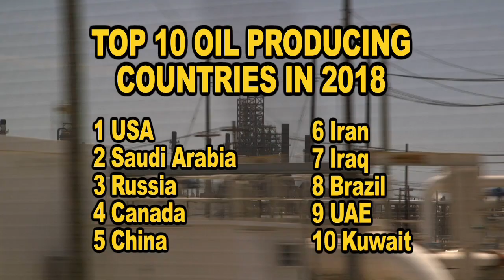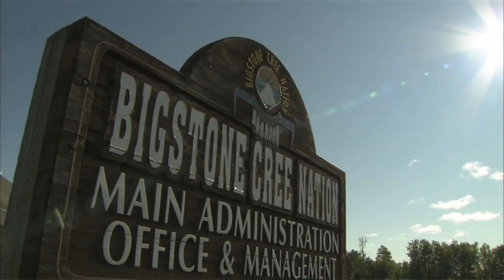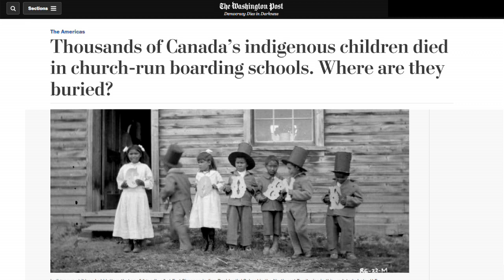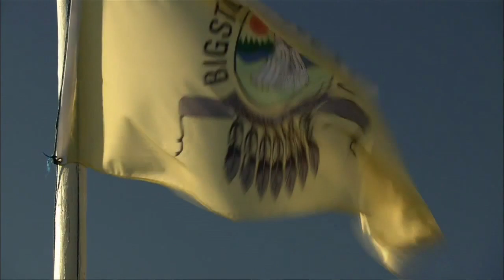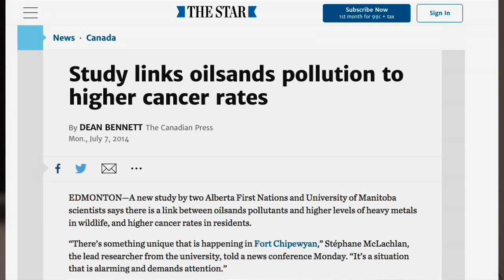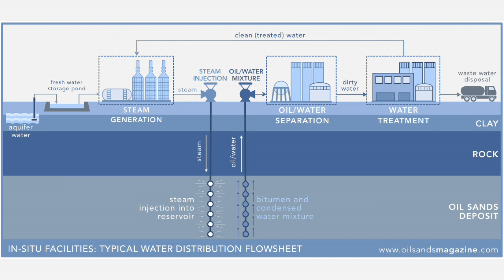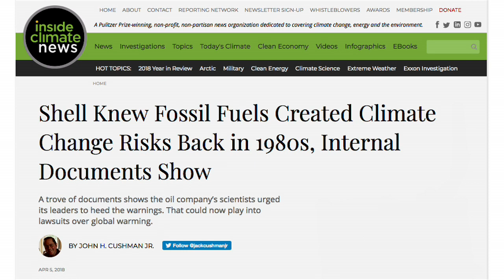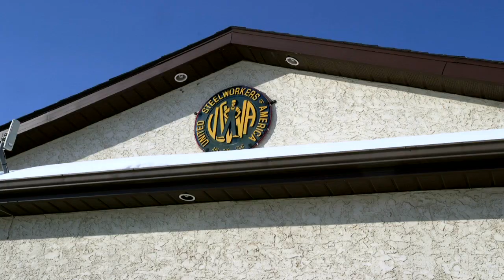Alberta: The End of Dirty Oil?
The long oil sands boom in Alberta has come to an end. Falling oil prices are leading to thousands of job losses - which has started a serious conversation in the labour movement about transitioning away from oil to renewables. The need is becomng more urgent as the big oil sands companies look to maximise profits and slash even more jobs through automation. This films looks at a number of initiatives, the history of oppression of First Nations people to get the resources in the first place, and a rare chance to hear from oil sands workers themselves, including women and First Nations workers.